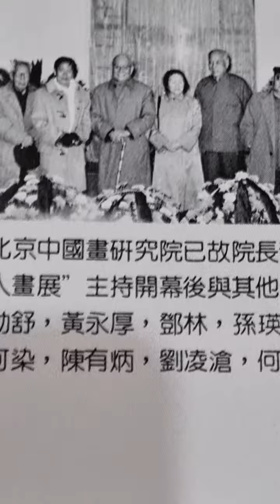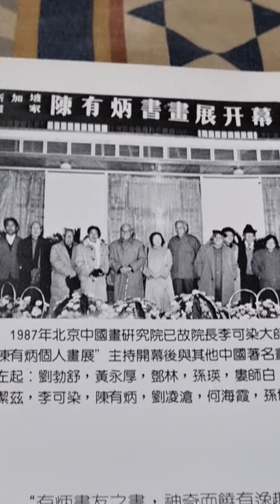Wu guanzhong 说笔墨等零吗 內行同意吗 Singapore born artist Tanoepang say NO without ART ELEMENTS just a PICTURE